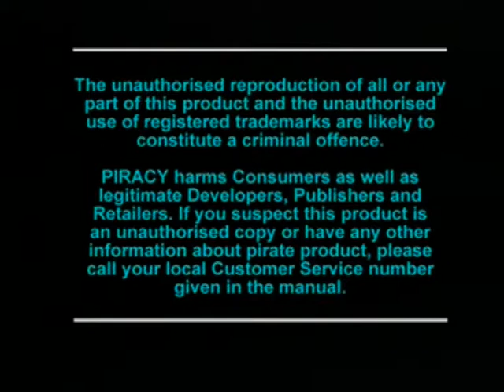Gameplay Ps1 - Return fire PAL (1996)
Aujourd'hui je vous présente le jeu Return fire, jeu ou l'on pilote
plusieurs vehicule de guerre, on detruit tout j'ai pas du tout accroché
a la maniabilité a tester pour se donner une idée,le jeu est sortie en 1996